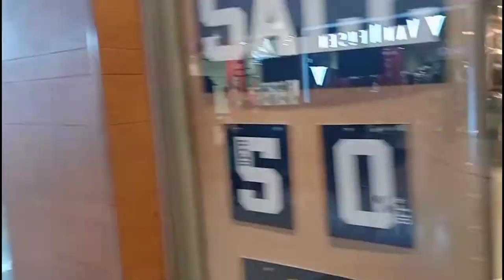Ranchi nucleus mall |new santhali video 1021 |vlog video in santhali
If you like the video please support me.

And very thankful for music.